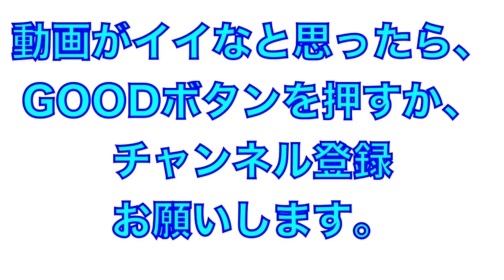明治・立教・法政チーム！（立山レンポーズ）東京６大学オールスターシートノック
２０１９年８月２４日
東京６大学オールスター
明治・立教・法政チーム（立山レンポーズ）のシートノック

◾️ポジション別選手
・サード
立教＃１４　林中勇輝
法政＃８　　安本竜二
明治＃２０　北本一樹
・ショート
立教＃６　　笠井皓介
法政＃１０　福田光輝
・セカンド
法政＃３　　相馬優人
立教＃５　　江藤勇治
・ファースト
明治＃３　　喜多真吾
法政＃３２　伊藤寛士
立教＃２３　山田健太
・キャッチャー
明治＃２　　西野真也
立教＃１０　藤野隼大
法政＃２７　渡邉雄太
・レフト
法政＃２４　宮崎仁斗
明治＃６　　添田真海
・センター
明治＃８　　丸山和郁
・ライト
明治＃９　　内山竣
法政＃１　　宇草孔基